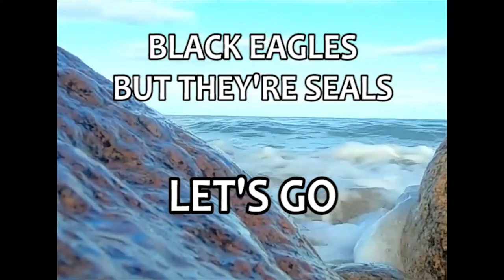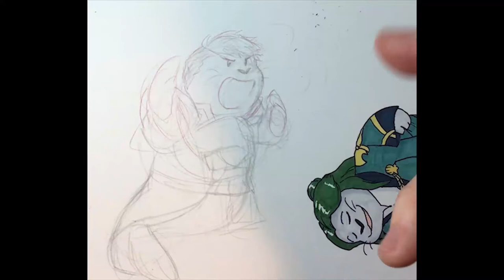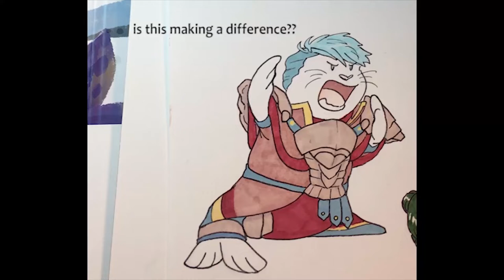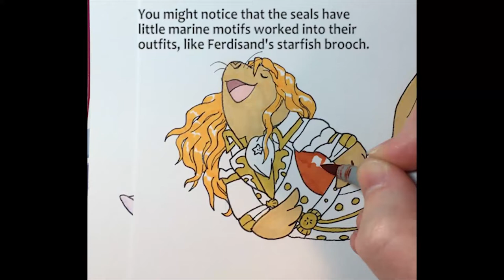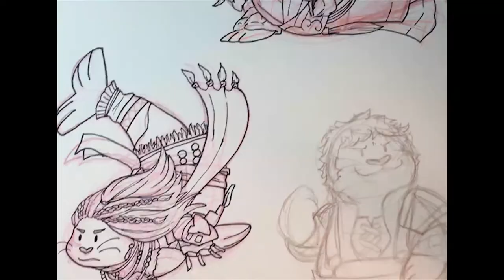Black Eagles but they're seals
Pretty much what it sounds like.